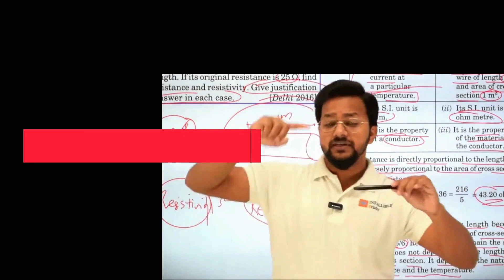4 BEST WAY TO STUDY FOR EXAMS | FASTEST WAYS TO LEARN THINGS | STUDY MOTIVATION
4 BEST WAY TO STUDY FOR EXAMS |FASTEST WAYS TO LEARN THINGS | STUDY MOTIVATION | BEST WAYS TO STUDY